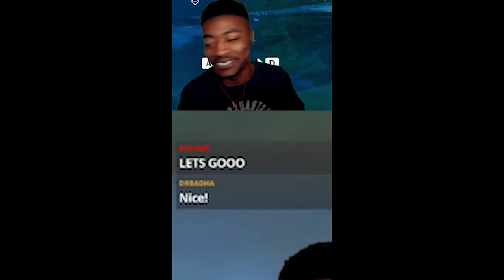The Return of Wet Socks | Genshin Shorts